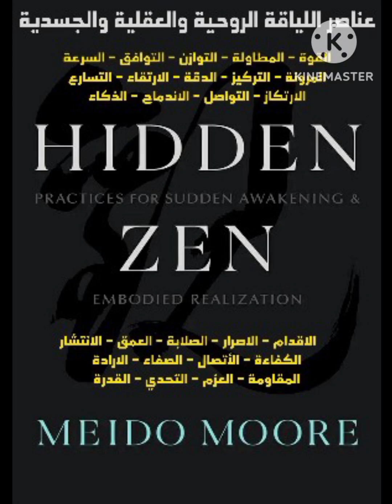انقراض البومسي تايكواندو في العراق سبب الاهمال واللصوص